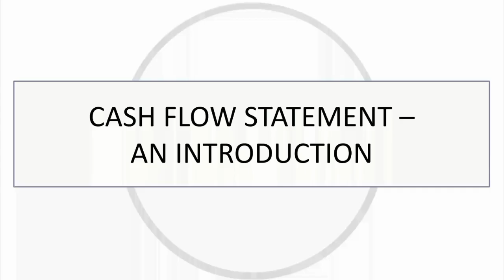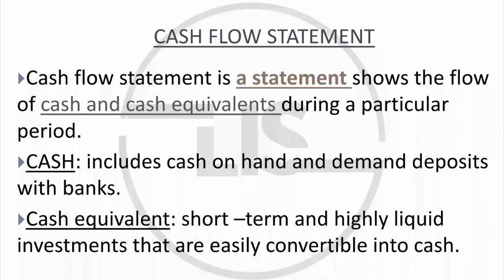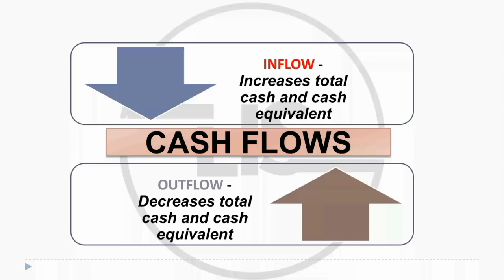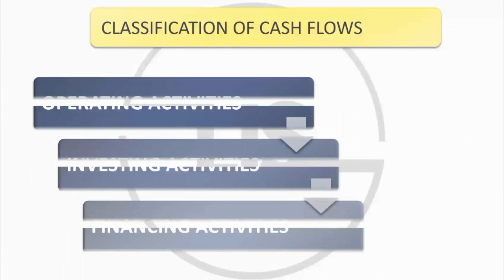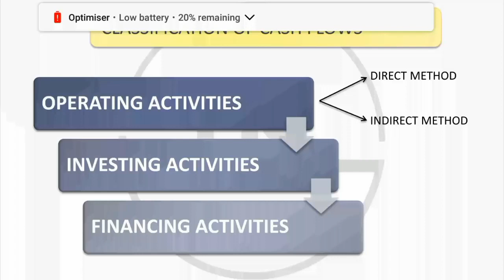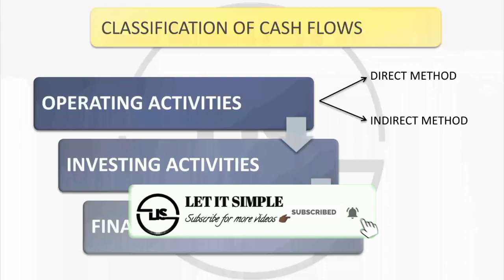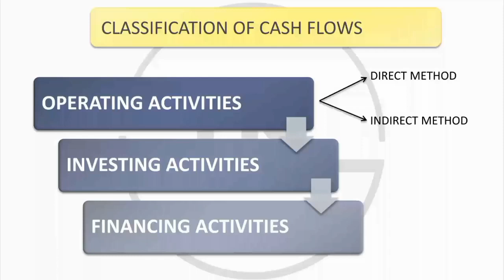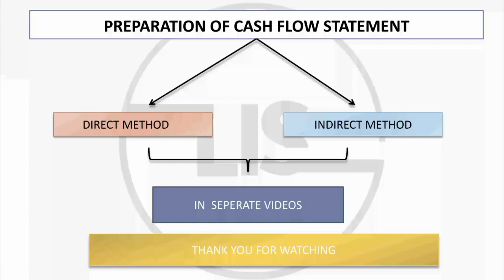Basics of Cash Flow Statement | AS 3 | Tamil | LET IT SIMPLE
In this video, we are going to discuss about cash flow statement and its purpose and also about various flows with different activities such as Operating activities, Investing Activities and Financing activities.